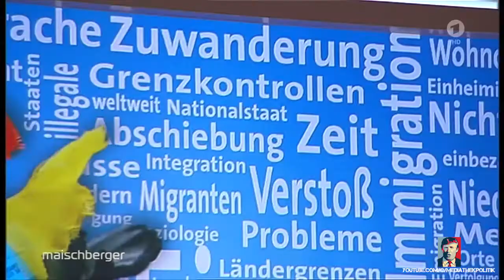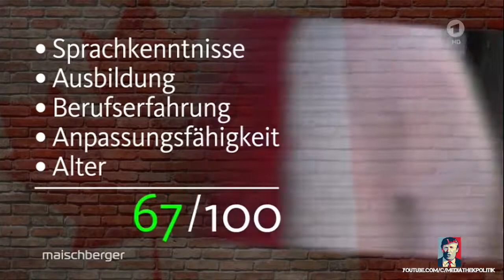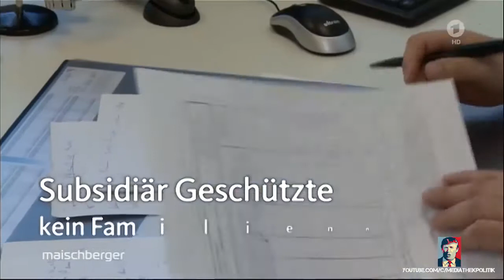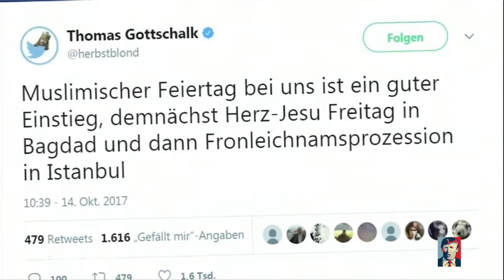maischberger vom 18 10 17 Ausländer rein! Was bringt ein Einwanderungsgesetz